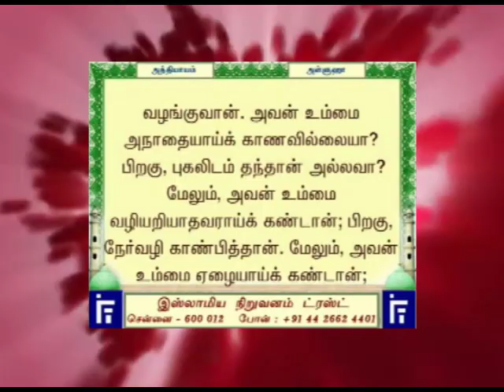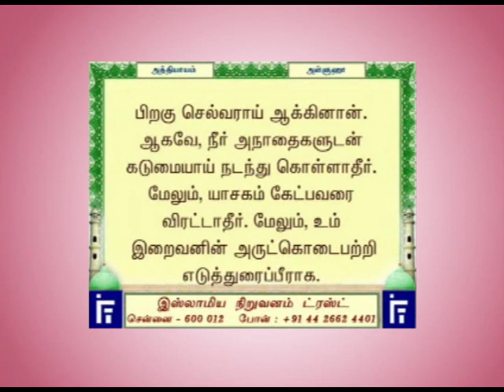CHAPTER 93 SURAH DUHA ZUHA JUST TAMIL TRANSLATION WITH TEXT